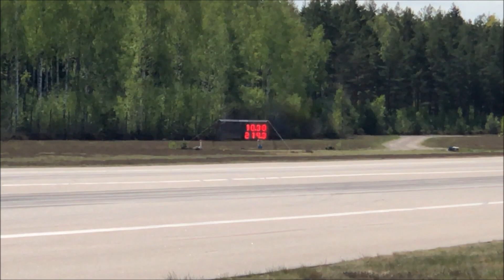Josef’s 700hp Opel Ascona A @ EDPS Emmaboda 2023.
The alternator broke, that’s why he had some struggle after the burnout. After the -60ft the run was on only battery power no alternator.

Opel Ascona A, 700hp Saab turbo engine, Bmw dct gearbox, Ford 8.8 rear axle.